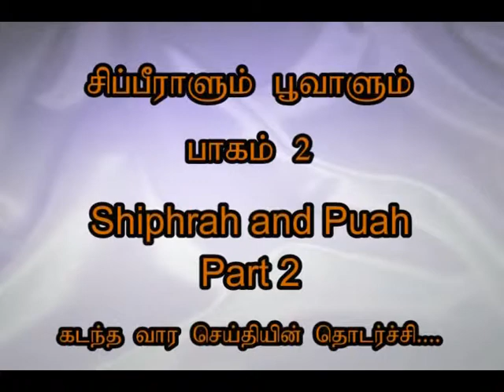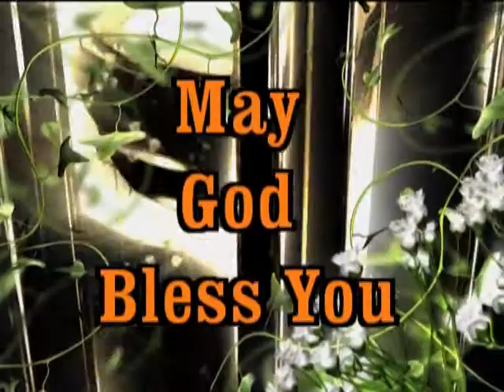Sipeera and Poova part 2 sermon by Pastor Edwin Solomons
Amazing Grace Ministries Switzerland
Sermon by Pas. Edwin Solomons